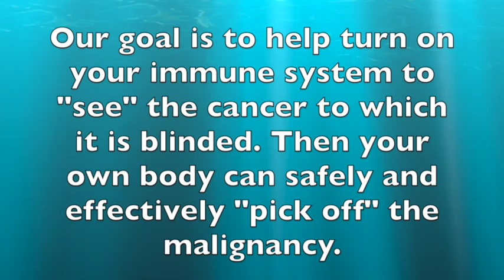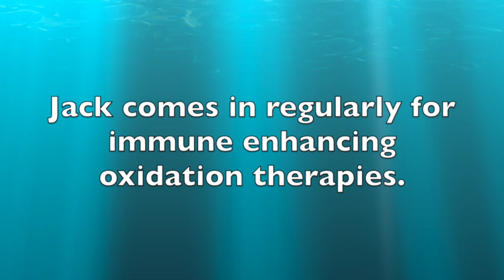Stage Three Colon Cancer Winner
Stage 3 colon cancer appears resolved witih immune enhancing approaches